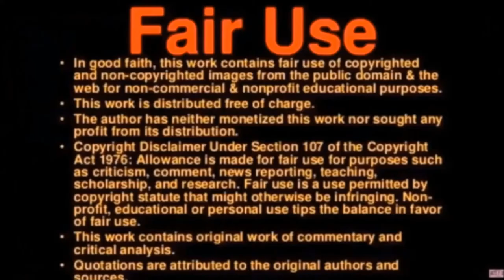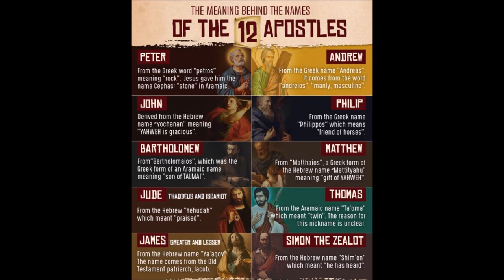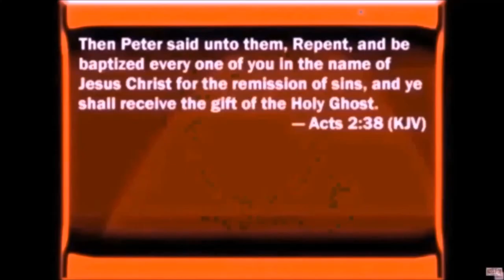Apostolic Church History Throughout Time by Thomas Weisser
I will build my church; and the gates of hell shall not prevail against it (Matthew 16:18).

Christ is the head of the church: and he is the Savior of the body (Ephesians 5:23).

AD 33-100

AD 34 Phillip baptized the Ethiopian. This new convert took the Acts message to North

Africa and started North African Christianity. This message spread through all of Africa. (A. Neander,pp.71,79,132,424) It never perished.

AD 46-50 Paue, et.al., evangelized Asia Minor and lower Europe. (Acts 15:14)

AD 51 Paul preached on Mars Hill at Athens, Greece. (Acts 17:22)

AD 50-60 Apostle Thomas indoctrinated Malabar, India with Acts 2:38 doctrine. (A.S. Atiya,pp. 53,261)

AD 66-90 THEY WENT OUT FROM US, because they were not of us. (1 John 2:19;Jude 1)

AD 90 CATHOLIC CHURCH starts. TRINITARIANISM invented. (L. Paine, pp.86,287). It was derived from Plato's celestial arithmetic. (L. Hogben, p.266). Tertullian twisted Plato's TIMAEUS into his "TRINITAS." Here started the Trinity.

AD 100-200

The Acts water baptism continued. (A. Neander,p.301) Tongues speaking continued. (W.Horton, pp. 71-75,150). They preached the Apostolic One God message. (Blunt, p. 440).

AD 96-100 Apostle John died. He had carried on for Paul and evangelized the Roman world, Armenia, Malabar, Saxony, and Glastonbury.

AD 117 Celtic missionaries spread Acts 2 over Western Europe. (A. Neander,p.49). Gospel preached in China. (Langer,p.537). Apostolics had Bibles. (Blunt,p.127).

AD 157 MONTANISM amplified. (Blunt,pp.338,440). Montanist were One God tongue talkers, Acts 2 Christians. Montanist were also called SABELLIANISM. (Blunt,  PP.340,440). Montanism was alive as late as 1909 in Moravia. R.A. Knox, p.402).

AD 180 THE NORTH AFRICAN APOSTOLIC CHURCH fought the Catholic system. (A.Neander,p.132;H.C. Frend, p.91)

AD 175 Early ideas about purgatory, catechism, and confirmation seeped into Catholicism which was adopted from the Orphic cult. (Bernstein & Green,p. 78). AD 193 Emperor SEPTIMUS SEVERUS forbade any to join Apostolic Christianity or Judaism! (H. F. Frend,p 91).

AD 200-300

AD 200 Hundreds of thousands continued Holy Spirit tongues, gifts of the Spirit. This Apostolic doctrine was in Europe, Eurasia, Asia, including China, and North Africa.  (Heick,p.150;M.T. Kelsey,pp.40,41).